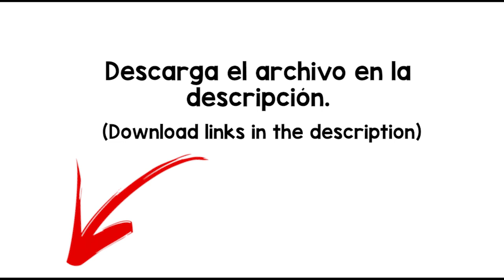traffic /Rush Hour Sound Effect -free download -MP4/WAV